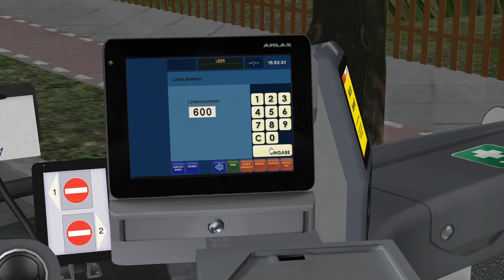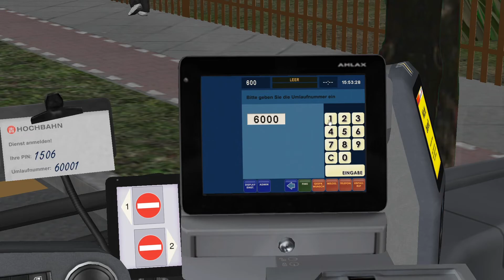OMSI 2 #25 - Mapa Vale do Aço 3.1 - Linha 600 Ipatinga → Shopping do Vale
Mapa: Vale do Aço 3.1

Linha 600 Ipatinga - Shopping do Vale

Créditos: PlayMarquin
Bus:
Créditos:

Fazer um Donativo para ajudar o canal a crescer. Obrigado